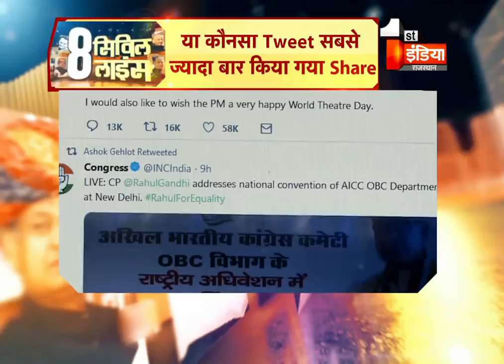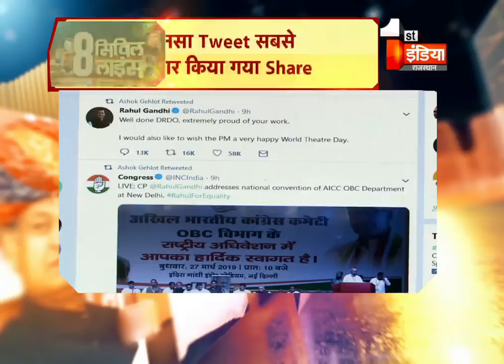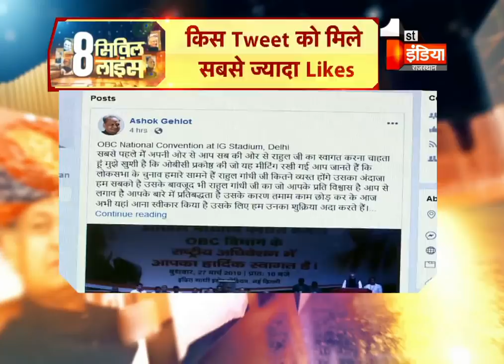8 सिविल लाइन्स | 27 MAR 2019